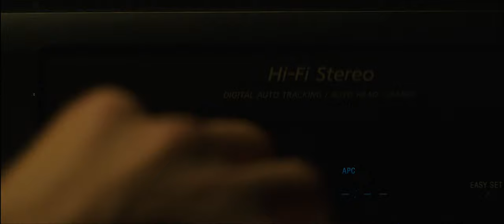Broadcast Signal Intrusion | Official Trailer | HD | 2021 | Horror-Drama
Broadcast Signal Intrusion - 2021.

Directed by: Jacob Gentry.

Storyline:
In the late 90s, a video archivist unearths a series of sinister pirate broadcasts and becomes obsessed with uncovering the dark conspiracy behind them. (IMDb).